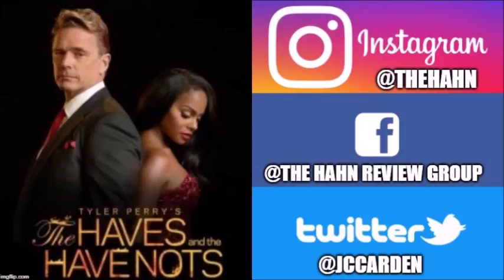Veronica's "Shocking" Experience | The Haves And The Have Nots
Does this mean Jeffrey is NOT against hurting his mother again?